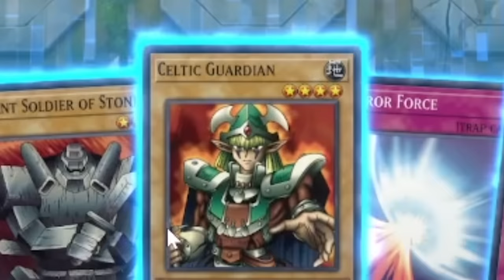Season 1 Yugi VS Kaiba In Yu-Gi-Oh! Master Duel!!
THE MOST ICONIC DUEL!! Today in master duel we are recreating one of the most iconic matupsin the entire Yu-Gi-Oh! franchise. Yugi vs Kaiba! We will be doing this by recreating their structure decks within Yu-Gi-Oh! Master Duel! Who will come out on top in this legendary duel

thumbnail by: BROONOart on twitter!